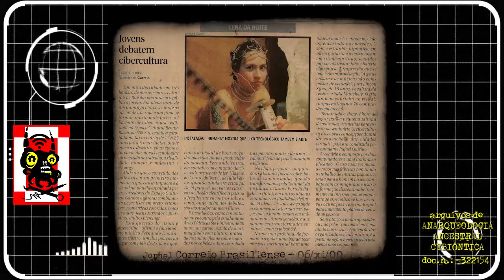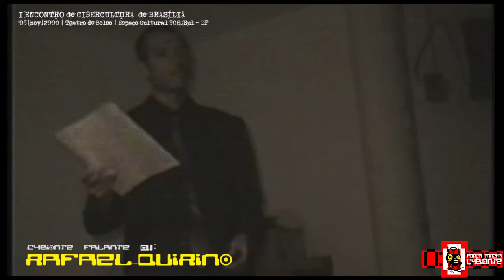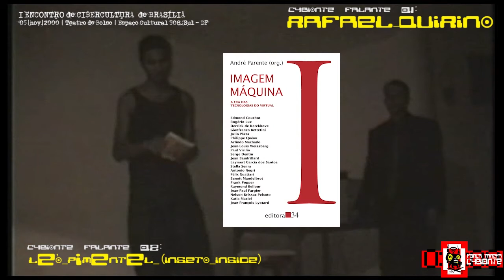AnArquEologiA AncEstrAl cYbiÔnticA: I Encontro de Cibercultura de BsB (2000)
este é um vídeo resgatado do primeiro ano deste século XXI, precisamente do dia 05 de novembro de 2000, de quando éramos jovens e idealista quanto à CIBERCULTURA nascente por aqui em PINDORAMA. queríamos tomar a tecnologia em nossas mãos e fazer dela aquilo que queríamos que ela fosse: instrumento de autonomia, conexão mutualista e criação de outros mundos mais libertários para se viver de modo realizador. para isso criamos um coletivo nomeado de "FORÇA TAREFA CYBIONTE". coletivo este que misturava ficção científica, arte eletrônica e digital, tecnologia da informação, ciência da computação, filosofia e anarquismo por um mundo melhor. e como estávamos no início de tudo isso, e não havia quase ninguém atento/a a estas questões, mas nós já fazíamos prospecções de que surgiriam megacorporações da internet prontas para controlar nossas vidas, com se provou nos dias de hoje, decidimos fazer um primeiro grande encontro público para tentar encontrar e juntar pessoas que quisessem somar com a gente nesta empreitada. tal encontro foi o I ENCONTRO DE CIBERCULTURA DE BRASÍLIA, realizado no dia mencionado acima, no Espaço Cultural da 508 Sul.

nele realizamos debates sobre "NOVAS ESTRUTURAS DA EDUCAÇÃO E A CRIAÇÃO DE CIDADES VIRTUAIS", "DESCONSTRUÇÃO DO MITO SER HUMANO x MÁQUINA" e "MOVIMENTOS SOCIAIS DA CIBERCULTURA". também rolaram performances, banda eletrônica ao vivo, exibição de filmes, livros, HQs, zines, jogos de RPG e outros materiais sobre CYBERPUNK, POST-HUMAN BODY, TECNOANARQUISMO, FRACTAIS e CIBERESTÉTICAS.

este vídeo resgatado é só um fragmento do que foi aquele dia. tanto que é interrompido, não propositadamente, no  meio da fala de uma grande amiga nossa. fragmento este de um dos debates ocorridos. e por estar assim deste modo, nomeei como ARQUIVO ANCESTRAL CYBIÔNTICO e o inseri dentro de uma documentação ANARQUEOLÓGICA que está em processo de pesquisa, resgate e restauração, pelo coletivo BALEIA PRETA HACKER CLUBE.

([o0])
ficha técnica:
filmagem: IANNI LUNA (em 2000)
edição: LÉO PIMENTEL (em 2021)